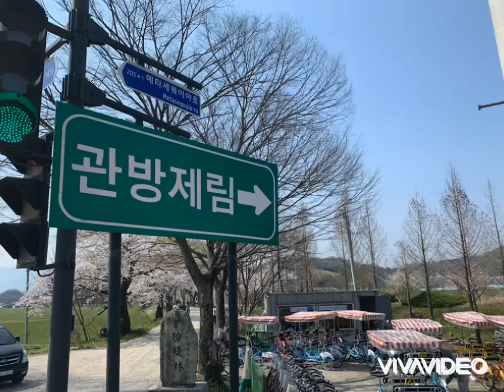담양 관방제림 벚꽃 만개